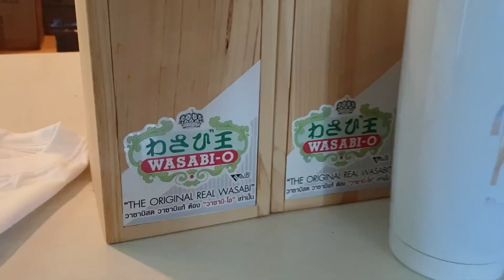2020 ZMF Friends Welcoming Party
15 ก.พ. 2563 มูลนิธิซายมูฟเม้นท์ ชวนเด็ก ๆ ที่มีความสามารถที่แตกต่างพร้อมครอบครัว และเพื่อน ๆ มาร่วมกิจกรรมต้อนรับเพื่อนใหม่ที่มูลนิธิ ฯ

โดยมี Tabby & Burch คู่ดูโอ้ เสียงคุณภาพ เป็นแขกรับเชิญมาร่วมสร้างความสนุกสนาน และเพิ่มพลังด้วยเสียงเพลง

ต่อด้วยคุณแจนจี้ จงใจพระ จากเพจ เลี้ยงลูกแบบธรรมชาติไม่เครียด มาให้ความรู้เรื่องการทำกิจกรรมเสริมพัฒนาการของเด็ก ๆ โดยวันนี้ได้เล่นเกมทายคำจากท่าทาง และส่งต่อคำจากหัวแถวถึงท้ายแถว เรียกเสียงหัวเราะกันอย่างครึกครื้น พร้อมด้วยการทำ Life Moodboard เพื่อสังเกตุความสนใจของเด็ก ๆ  จากสิ่งที่เด็กเลือกมาติดบนบอร์ด เพื่อให้ผู้ปกครองได้นำไปต่อยอดค้นหาความสามารถของน้อง ๆ ต่อไป มันดีมากจริง ๆ ค่ะ ใครพลาดกิจกรรมแรกของปี รอติดตามกิจกรรมต่อไปทางเพจขมูลนิธิฯ นะคะ (ดูรายชื่อกิจกรรมสำหรับปีนี้ได้ในคอมเม้นท์)

ขอบคุณการสนับสนุนของรางวัล และของว่างในการทำกิจกรรมจาก
- Wasabio
- น้ำดื่ม Aro จาก Siam Makro
- โดนัทจาก รอกิน (IG : roarkyn)
- ของขวัญจากคุณ ณัฐพัชร์ ซาคุดะ
- สนับสนุนสถานที่โดย บริษัทเวนเจอร์เทค มาร์เก็ตติ้ง จำกัด

และขอขอบคุณเป็นพิเศษ กับวิทยากร และแขกรับเชิญของเรา
- Tabby & Burch (IG : tabbykokila และ burchbeat)
- คุณ แจนจี้ ปาลิดา จงใจพระ (เพจเลี้ยงลูกแบบธรรมชาติไม่เครียด)